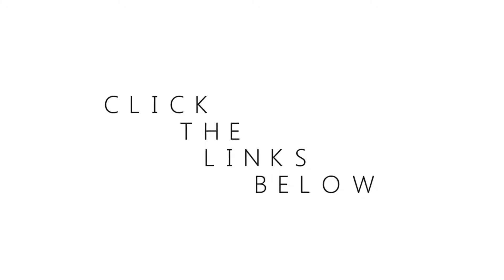BLOUSE TIGHT T SHIRT HAUL OFFICE LADIES TOPS | NEWCHIC LONG TOPS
What to wear spring 2017 - Inexpensive Fashion Try-on Haul & outfit NEWCHIC.COM

SUBSRIBE AND COMMENT, YOU WILL HAVE A CHANCE TO GET THESE SHIRTS!